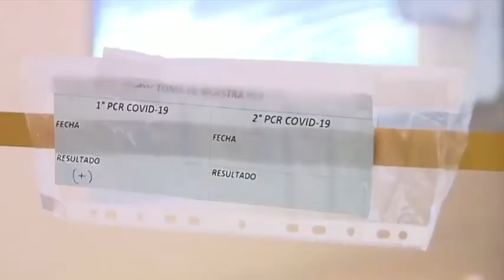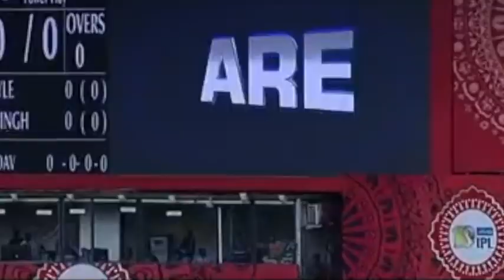आज ९ भाद्र २०७७, मंगलवार का प्रमुख खबरहरु हाम्रो बिराटनगरको Top 10 Bulletin मा || Hamro Biratnagar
Voice By :Sanju Regmi
Produced By: Hamro Biratnagar